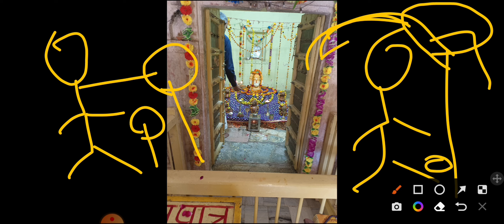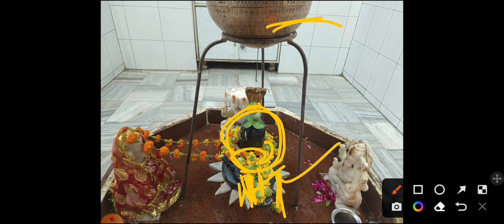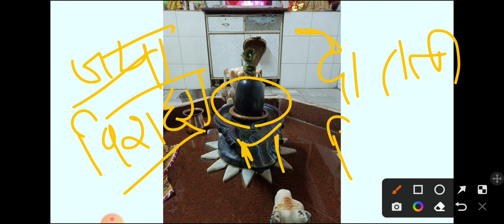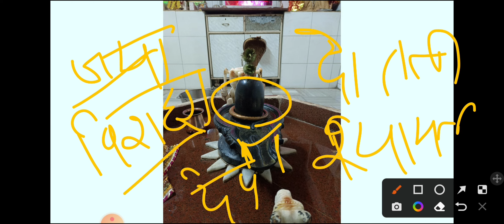#3 तरह के बेलपत्र #3 तरह के का जल #3 प्रकार का जल #2 प्रकार का शिवलिंग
pandit Mishra, Pradeep Mishra,  Pradeep Mishra ke bhajan, Pradeep Mishra ke totke, Pradeep ke pravchav, pradeep Mishra ki Shiv mahapuran, pradeep Mishra ke upay, sehore wale pandit ji, Ghar mai ladai kyu hoti hai,

channels admin: Krishan
voice over: Krishan
video  editing: krishna

भम भम भोल